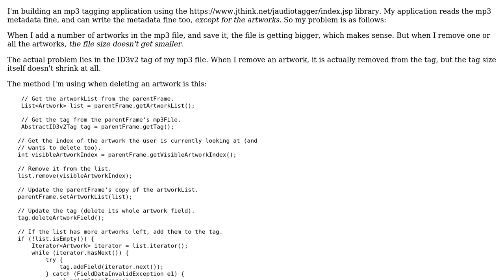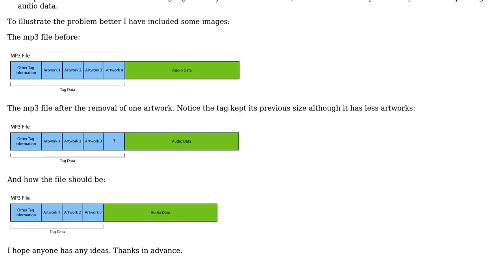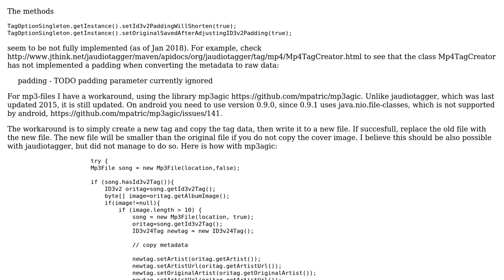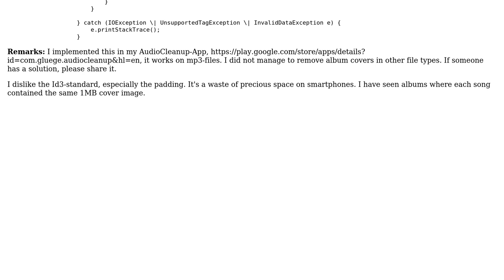Java/JAudiotagger: Mp3 wrong ID3 tag size (3 Solutions!!)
Java/JAudiotagger: Mp3 wrong ID3 tag size

With thanks & praise to God, and with thanks to the many people who have made this project possible! | Content (except music & images) licensed under CC BY-SA | Music | Images & others | With thanks to user Rainer Gluge user Paul Taylor user Durandal user Bill Tsagkas and the Stack Exchange Network Trademarks are property of their respective owners. You are responsible for your own actions.